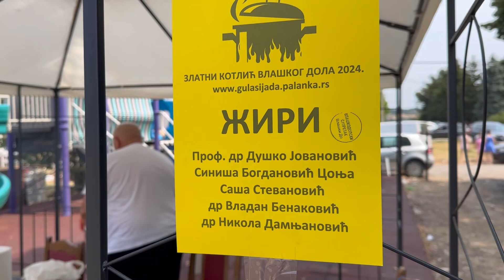Zlatni kotlić Vlaškog Dola 2024.